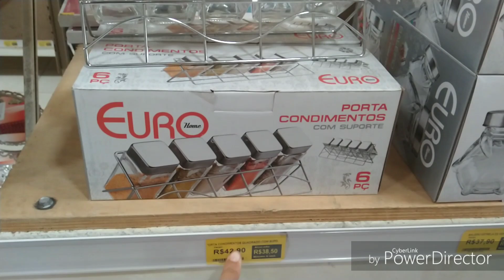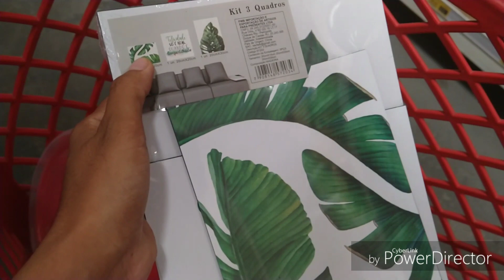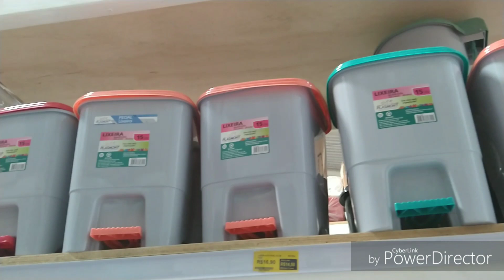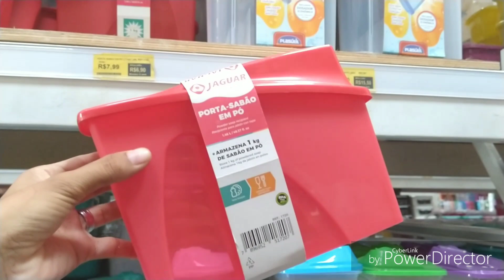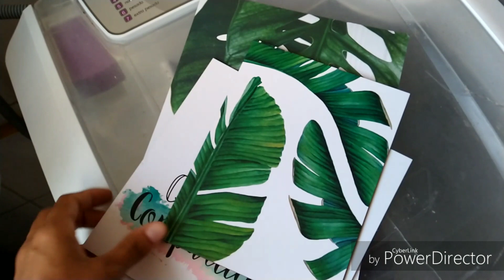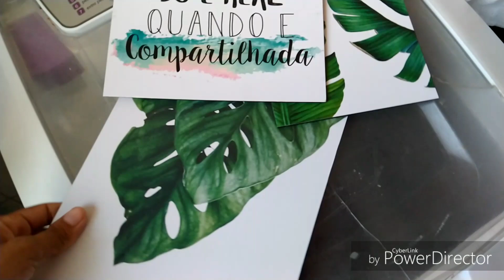GANHEI UM VALE E COMPREI TUDO QUE PRECISAVA - MINHAS ESCOLHAS NO ATACAREJO SHOP - Josi Lima